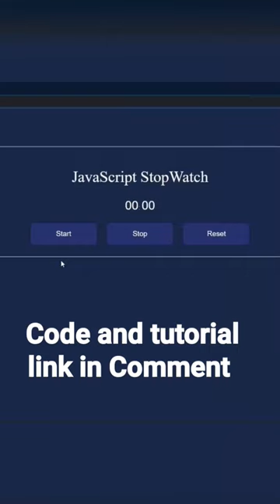JavaScript Project 2022 |How to create Stopwatch in javaScript project for beginners 2022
This Javascript project  stopwatch for beginners 2022 |
Hey Welcome, to the best video on complete HTML and CSS mini Project with one thing in one video. In this HTML CSS tutorial for beginners, you'll learn the components of web development(HTML and CSS), along with best practices and built
how to make watch in javascript
how to create time in javascript
clock javascript
clock javascript code
clock javascript codepen
clock javascript project
javascript clock project explanation
javascript clock app
javascript clock analog
clock using javascript
alaram clock javascript
coutdown clock javascript
pomodore clock javascript
world clock javascript project

CMRRA, UNIAO BRASILEIRA DE EDITORAS DE MUSICA - UBEM, LatinAutorPerf, Polaris Hub AB, Featherstone Music (publishing), LatinAutor - Warner Chappell, Warner Chappell, ASCAP, and 13 Music Rights Societies